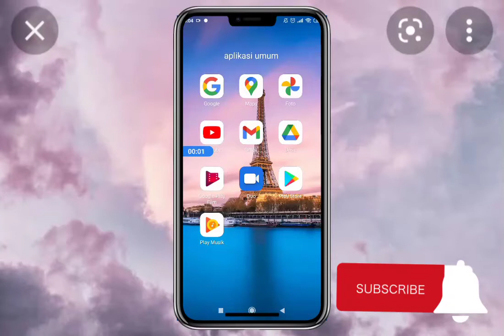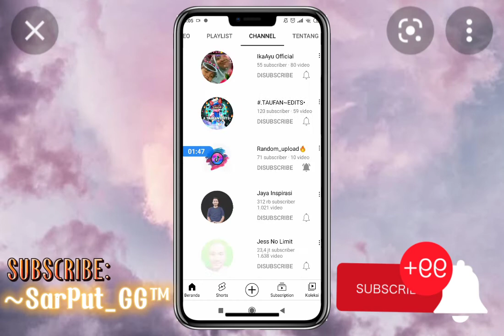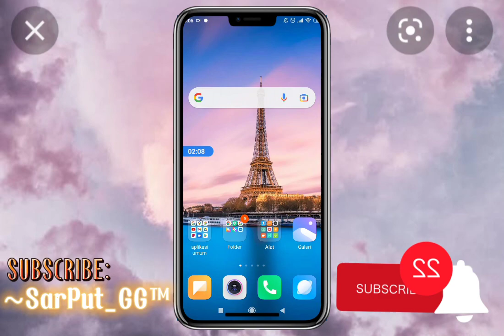Cara menonaktifkan dan mengaktifkan subscription kita di youtube Mudah dan gampang👌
Tutorial android terbaru tentang youtube

Cara mengaktifkan dan menonaktifkan subscribtion